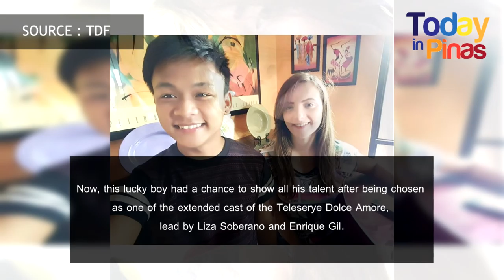Robert "Buboy" Villar Appeared to Be In Love with His Foreign Girlfriend! Photos Leaked!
Robert "Buboy" Villar, is a Filipino actor. His first television appearance was when he auditioned in ABS-CBN'S Little Big Star. He is also a member of the young boy band in the Philippines, the Mak and the Dudes. Villar's breakthrough performance was in Dyesebel in 2008.

Now, this lucky boy had a chance to show all his talent after being chosen as one of the extended cast of the Teleserye Dolce Amore, lead by Liza Soberano and Enrique Gil.

In real life, this guy seemed to be in love, but to whom? Photos from Social Media leaked and now rounds on the internet which was shared by the Netizens showing respect to the man who brought smiles to the faces of LizQuen Fans!

Category :
Buboy Villar
Buboy Villar is in ralationship with a foreign girl
Robert/Buboy Villar Girld Friend